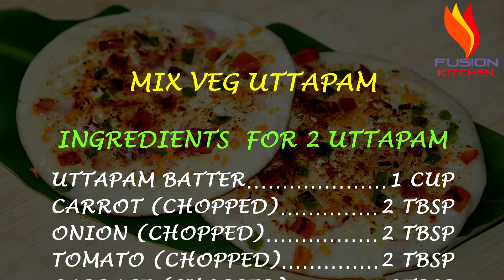South Indian Mix Veg Uttapam Recipe | Vegetable Uttapam With Batter Recipe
South Indian Mix Veg Uttapam Recipe | Uttapam Recipe | Vegetable Uttapam With Batter Recipe By Fusion Kitchen

In this video we have shared recipe of everyone's favorite south indian dish mix vegetable uttapam. You will find this exactly as you eat in restaurants!!! It is very easy to make and also we have shared recipe of batter so that you can easily make at home. And, this is best enjoyed with sambar and coconut chutney. So, do try this uttapam and enjoy south indian food at home and share it with your loved ones!!!

Please follow the recipe as per the video and use fresh ingredients for best results!

MIX VEG UTTAPAM
INGREDIENTS FOR BATTER
IDLI RICE 3 CUP

NGREDIENTS  FOR 2 UTTAPAM
UTTAPAM BATTER 1 CUP
CARROT (CHOPPED) 2 TBSP
ONION (CHOPPED) 2 TBSP
TOMATO (CHOPPED) 2 TBSP
CABBAGE (CHOPPED) 2TBSP
CAPSICUM (CHOPPED) 2 TBSP

FUSION KITCHEN INCLUDES DISHES OF VARIOUS CUISINES EXPLAINED IN VERY SIMPLE STEPS WHICH YOU CAN LEARN, MAKE, AND ENJOY WITH YOUR FAMILY AND FRIENDS.

And, if you like our videos then do click the like button and make sure to click on bell icon to get notified for our new uploaded videos.